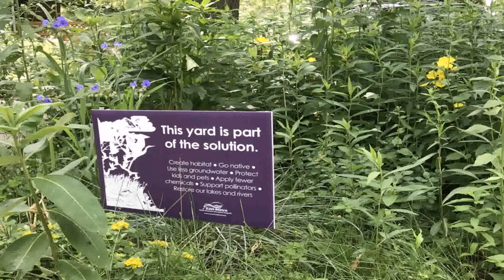Water Garden Supplies Houston Texas (see description) (see description)